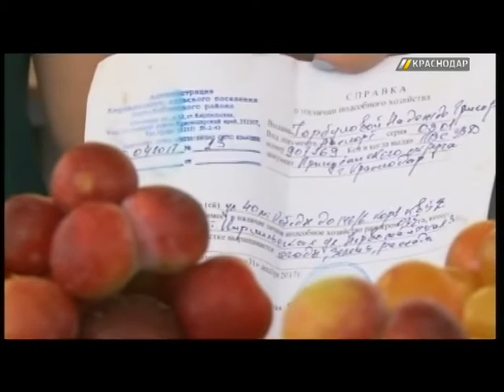На ул. Репина в Краснодаре прошли рейды по уличной торговле